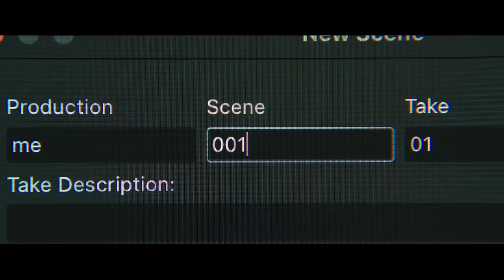Stopmotion - Official Clip "A New Tale" | HD | IFC Films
Opening in theaters February 23.

Ella Blake, a stop-motion animator struggling to control her demons after the loss of her overbearing mother, embarks upon the creation of a film that becomes the battleground for her sanity. As Ella’s mind starts to fracture, the characters in her project take on a life of their own.

Starring: Aisling Franciosi, Stella Gonet, Tom York
Director: Robert Morgan